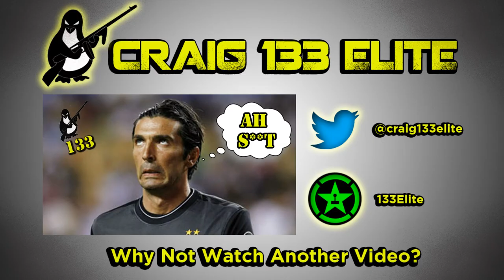Metro: Last Light - Businessman/Walking Bank Achievement Guide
*NOTE* May have been patched. To use this method remove the patch, also must be on normal mode, will not work in ranger mode.
Guide showing how to get the Businessman and Walking Bank achievements on the Bolshoi mission in Metro: Last Light